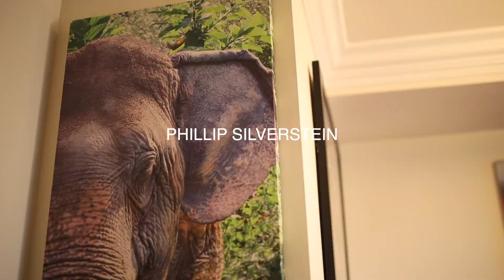Phillip Silverstein - Photographer (Hazy Artist Series)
Hanging out with our homie at his apartment in West Hollywood.